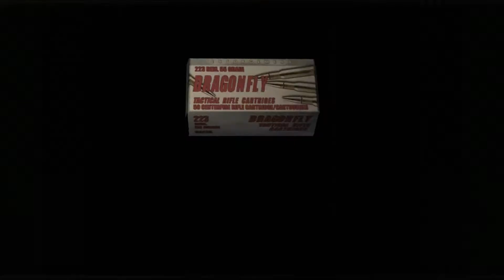Resident Evil 4 Handcannon Guide - Wesker Village